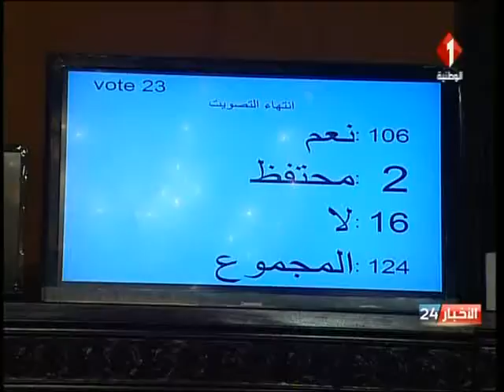نشرة منتصف الليل للأخبار ليوم 18 / 04 / 2017